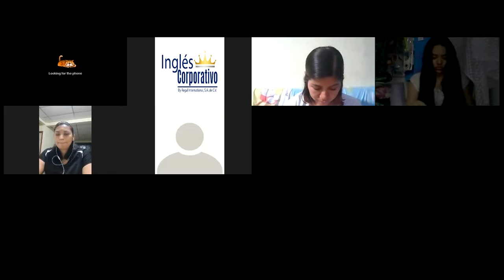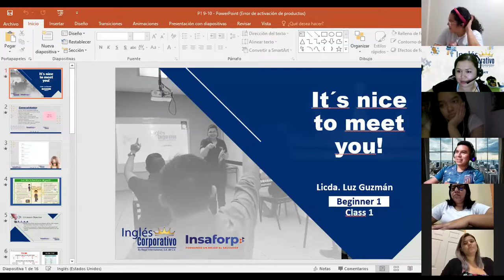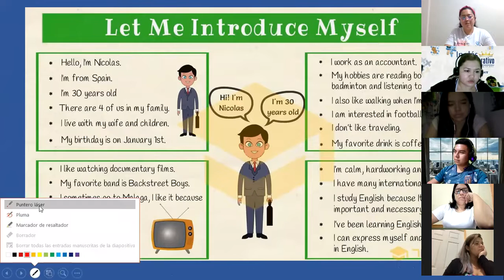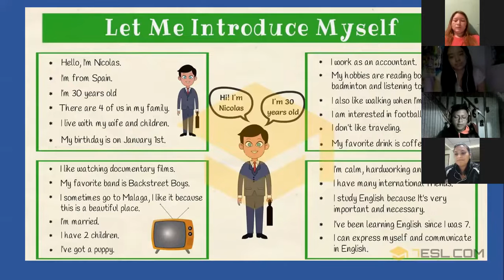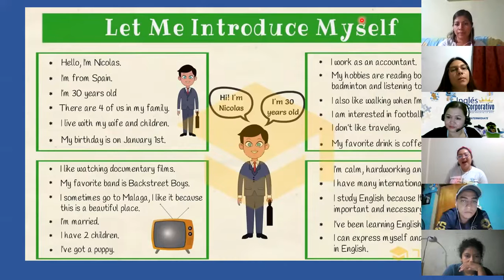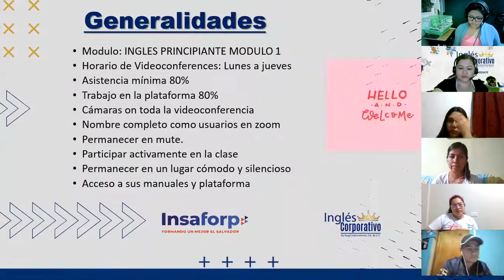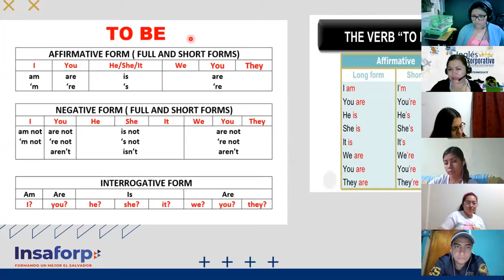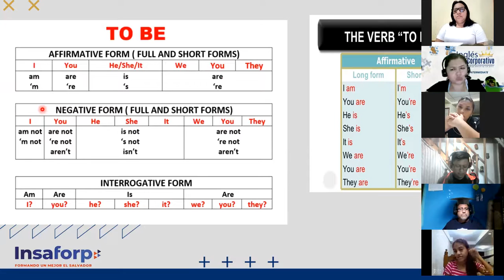Ingles Corporativo- Class 2 Verb To Be P1 8-9